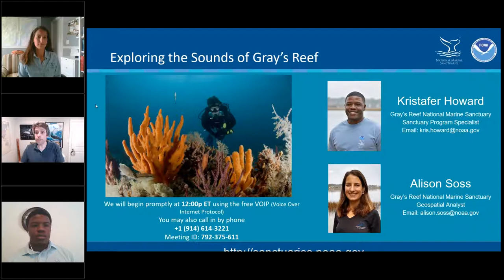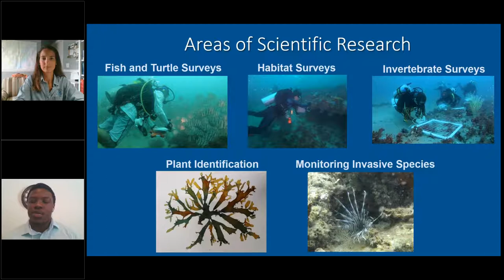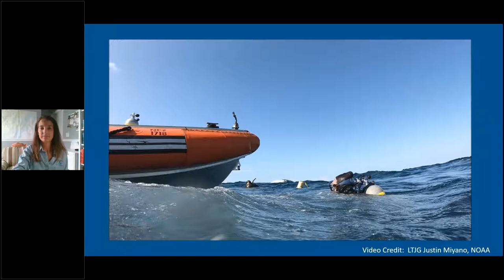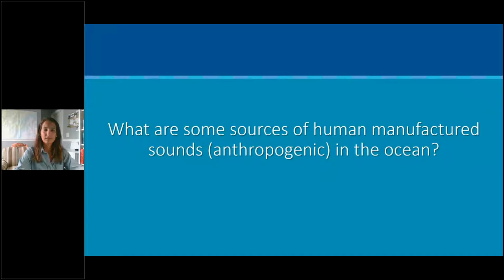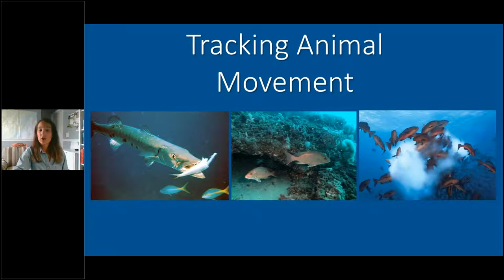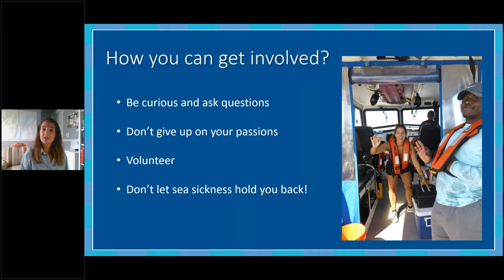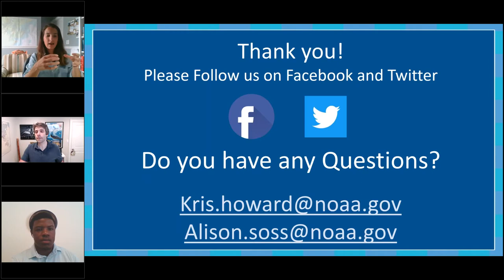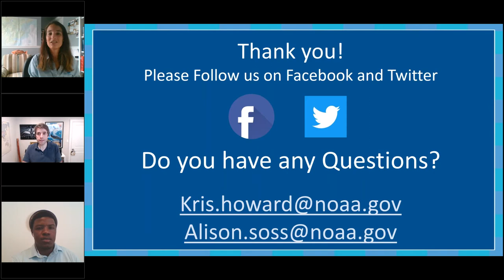Exploring the Sounds of Gray's Reef National Marine Sanctuary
The ocean is loud! Animals of all sizes make noise to communicate with their own species, and scientists are using underwater microphones to tune in. Kris Howard and Alison Soss study the sounds of fishes to better understand what is happening at Gray's Reef National Marine Sanctuary. Also, learn what it's like to be a marine scientist living on NOAA's marine research ship, Nancy Foster, with no land in sight, spending three hours per day scuba diving.